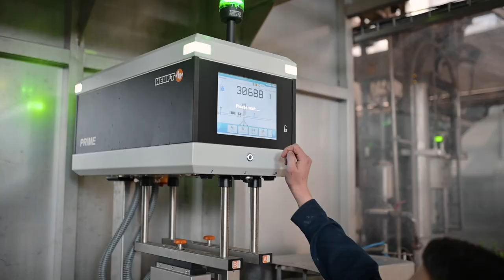Tuzlanska Pivara u modernizaciju uložila 3,5 miliona KM